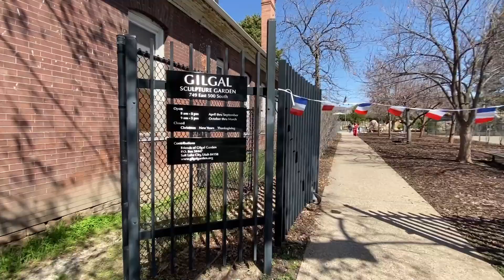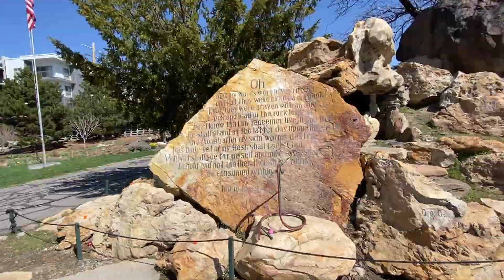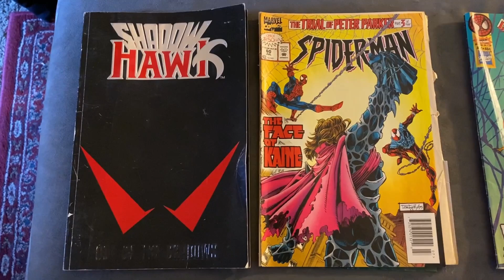Adventures with Jett: Episode #01 - Gilgal Gardens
Jett and I visit The Gilgal gardens in the heart of Salt Lake City. The only identified “visionary art environment” in Utah. We also stop by a yard sale.